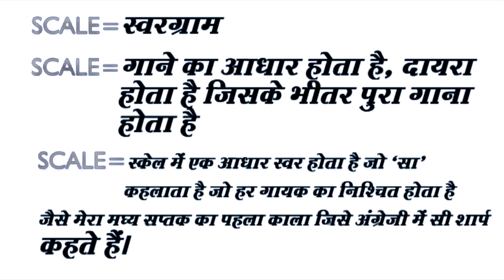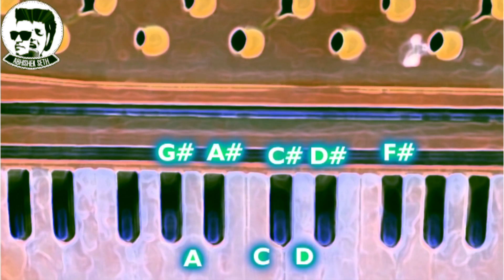What is a Vocal SCALE? स्केल की सारी भ्रम दूर करिये १ वीडियो में !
In this video you will learn what is a vocal scale and main differences.

➤Loads of Useful Singing Tips in Hindi (अच्छा गायक बनने के लिए सारे टिप्स जरूर देखिये )

➤Start Singing Practice From Here (रियाज़ यहाँ से शुरू करें!)

Note: पहले विडियो से शुरू करें. जब पहले वीडियो का अभ्यास अच्छे से हो जाए  हो जाए तो ही दुसरे वीडयो से रियाज़ करिए!

➤50 Alankars Videos for Practice ( रियाज़ के लिए पचास अलंकारों के विडियोस)

Note: These alanakrs are helpful for vocal practice, harmonium prctice, guitar practice, piano practice, violin practice or for any instrument's practice.)

Note: This playlist of harmonium videos, contains basic lessons for the beginners.Start from the First Harmonium Video.

Note: In this playlist of piano tutorials for bollywood hindi songs, you will find very easy tutorials with notes of popular songs.

➤Indian Classical Music Lessons Videos (शाश्त्रीय संगीत और रागों को सीखने के विडियोस )

➤ Singing Lessons: I have made a lot of videos on singing lessons.I also made some tutorials of bollywood songs, like how to sing "Teri Galliyan" and How to sing "Muskurane ki wajah Tum Ho".

➤ Singing Tips: I have also shared many singing tips in my channel.Watch those videos and learn things like how to sing melodious or how to practice and when to practice. some singing tips are in Hindi and a few Singing tips videos are in english as well. Some topics and videos that also can be found  are Singing Tips  Hindi,Singing Tips Hindi Songs, Singing Tips Hindi Language,Singing Tips In Hindi For Beginners, Singing Tips In Hindi Video, Singing Voice Tips In Hindi and Classical Singing Tips In Hindi

➤ How to Sing Sargam: If you check my uploads, you will see that there are many videos of alankar practice and sargam practice.So please watch those videos and learn how to practice sargam.

➤ How to practice alankar: Practicing alankar is very important for a singer because it gives your throat the ability to sing tough notes or harkats.It beautifies your throat.

➤ Sargam Practice: I have also made some videos of sargam practice.Some sargam practice videos are of plain sargams and some videos are of sargam practice of raagas like raag malkauns, raag bihaag, raag kalavati, raag yaman etc.

➤ Indian Classical Music lessons or Indian Classical Vocal music lessons: if you want to learn How to sing raags like raag kalavati or raag yaman or raag bihag etc. please watch my videos and let me know if those videos are helpful to you.

➤Alankar Practice: Practicing alankar is very important for a singer because it prepares the throat and make it sing good. in my channel you will find many videos to practice various alankars.

➤ Sargam Geet: I have made videos of sargam geet of raagas.i have also told about what is a  sargam geet and why we should practice it.

➤Indian Classical Vocal Riyaz: you can do riyaz with me by watching my videos. in my riyaz videos, first i sing then you sing. in this way the whole process of learning is easy. There are a of Indian Classical Vocalists who do not do riyaz regularly but this jagjit is not good.Indian Classical Vocal Training is not fruitful until you do daily practice.Indian Classical Vocal Music For Beginners is tough but a good trainer can make it easy fir the beginners. These days practice also can be done with the help of mobile apps like tanpura app or piano, guitar app etc.

➤ How to increase vocal range or how to sing high notes:
Wondering how to sing high notes with ease? i have made 2 videos on this topic. you will find those videos very helpful. i have shared my practices that you can do with me while watching the videos. Do watch Them.

➤ How to sing vibrato in hindi: want to know what is vibrato or how to develop vibrato. i have made a video for this topic too.

I have also made theory videos of indian classical music like what is naad, what is shruti, what is murki, what is gamak, what is taan and how to sing it, what is sthayi and antra, what is dhrupad and parts of dhrupad etc.